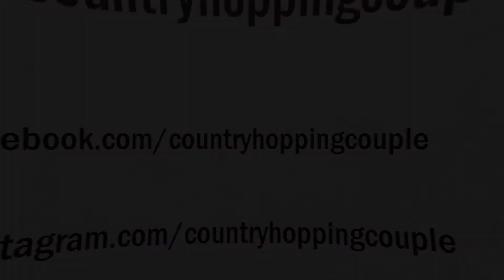Surreal Valparai Hill Station, Tamilnadu | Things to do in Valparai | Valparai Travel Tips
Valparai is one of the lesser known hillstations in Tamilnadu. Pristine and unspoilt nature, there's plenty of things to do in this pocket sized hillstation. Right from nature watching to tea plantations, waterfalls, dams and hiking routes, this is a must visit if you are travelling in Tamilnadu.